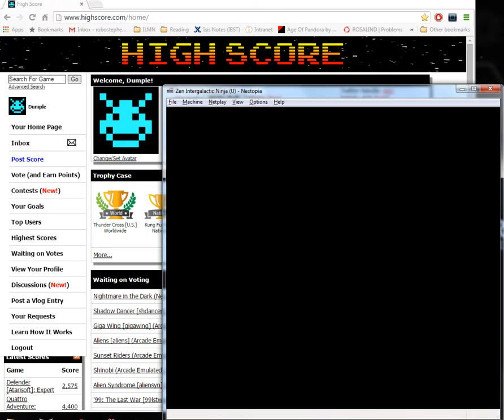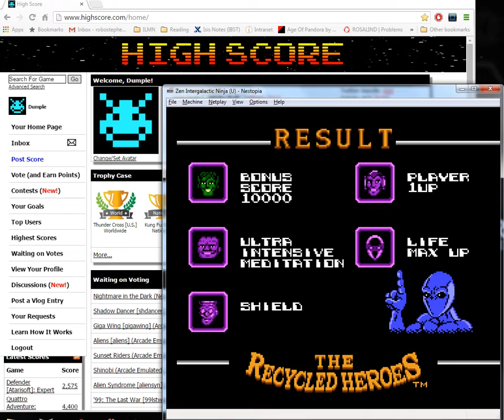Zen Intergalactic Ninja - 31200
Zen: Intergalactic Ninja - 31200.  Cleared one stage, died quickly on the next.